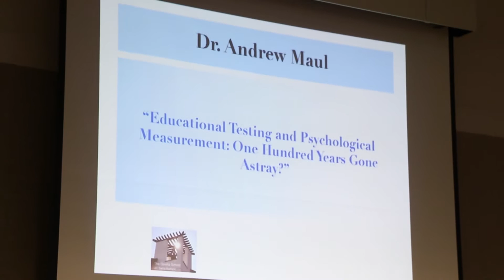Andrew Maul, “Educational Testing and Psychological Measurement: One Hundred Years Gone Astray?”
This talk presented as part of "Fast & Curious: ED Talks from UC Santa Barbara’s Gevirtz School" on Thursday, February 16, 2017 at the Faulkner Gallery, Santa Barbara Public Library. Dr. Andrew Maul is an Assistant Professor in UC Santa Barbara's Department of Education.